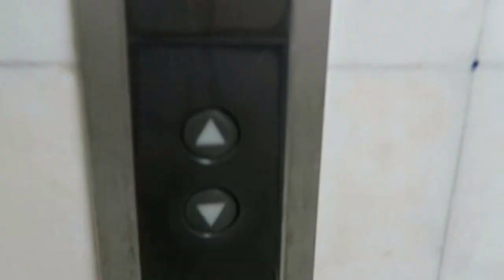Vacation starts now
Vacation starts now.Bye for now ellen(ponkan)